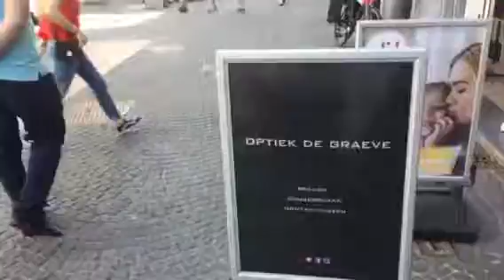Topdag Aalst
Topdag - koopjesdag in Aalst - uiteraard ook bij Optiek De Graeve, je speciaalzaak voor brillen, zonnebrillen en lenzen